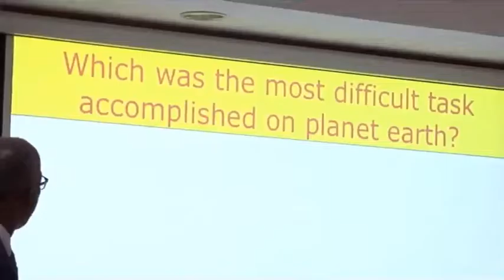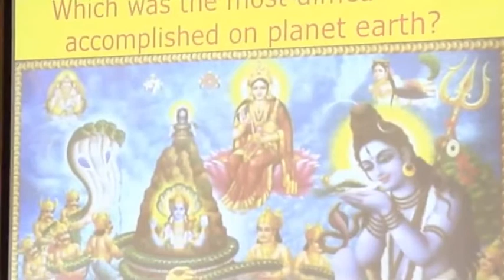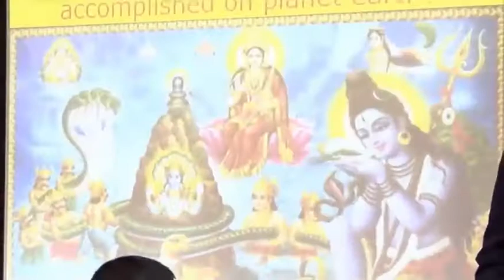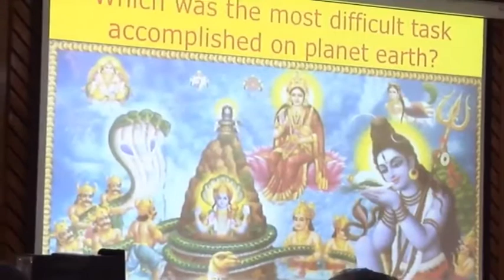Do You Know The Most Difficult Task Ever Accomplished on The Planet Earth? Here it is. Take a Look.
Do You Know The Most Difficult Task Ever Accomplished on The Planet Earth? Here it is. And, that happened in Satya Yuga. Take a look at it and leave your comments on the video.